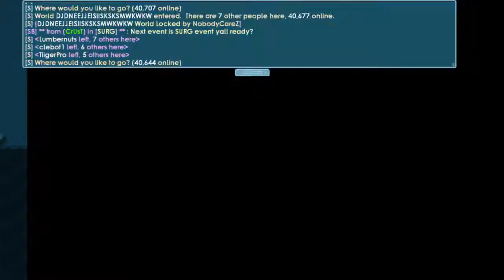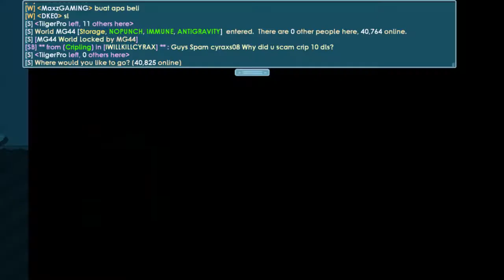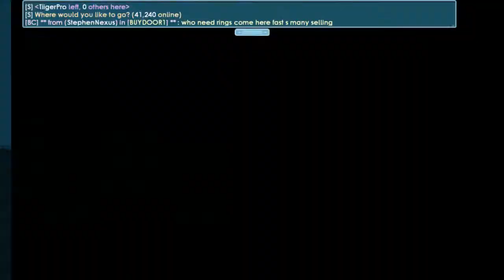GT EASY DLS AND WLS PROFITING TUTORIAL BUT HOW TO GET RICH FAST QUICK SIMPLE TiigerPro